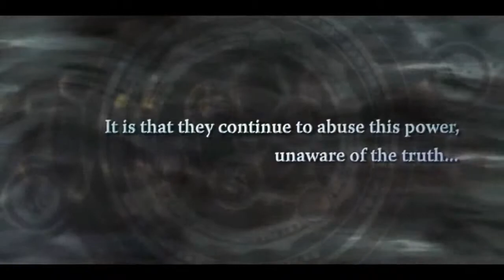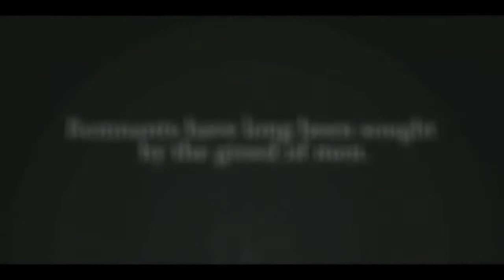The Last Remnant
Tokyo Game Show 2008 Trailer